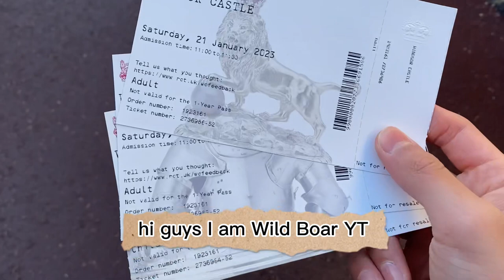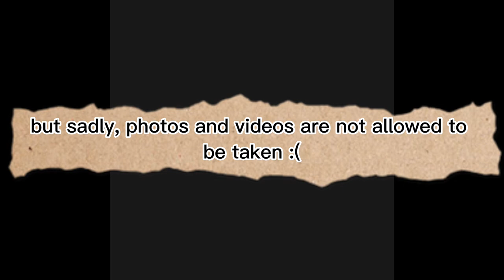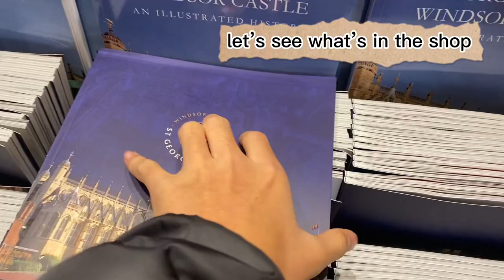Windsor Castle Full Tour | St. George’s Chapel | London | Hogwarts Theme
Windsor Castle Full Tour